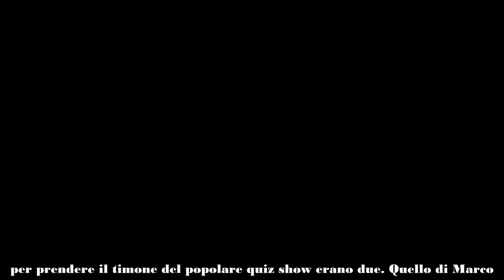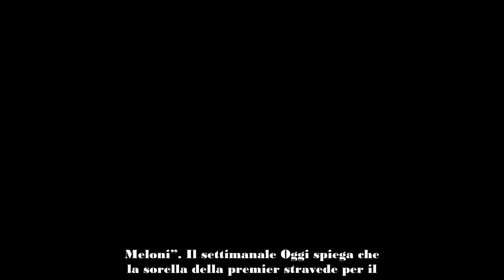Affari Tuoi, De Martino o Liorni La Rai ha scelto, chi l’ha spuntata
nell’access prime time è il programma più seguito dell’intera tv generalista
guardando ai numeri assoluti. Costantemente sopra i 5 milioni di spettatori, a
volte tocca picchi di 6 milioni di utenti. Insomma, non una trasmissione su cui si
può sbagliare. Secondo le informazioni circolate dopo il clamoroso addio alla tv
di Stato di Amedeo Sebastiani (nome all’anagrafe di Amadeus), i nomi in lizza
per prendere il timone del popolare quiz show erano due. Quello di Marco
Liorni e quello dell’emergente Stefano De Martino. Nelle ultime ore, pare che
il conduttore campano cresciuto sotto l’ala protettrice di Maria De Filippi abbia
visto le suo quote aumentare a discapito del timoniere de L’Eredità.